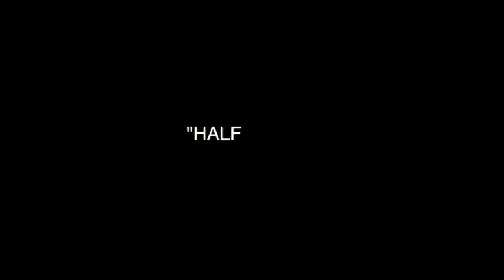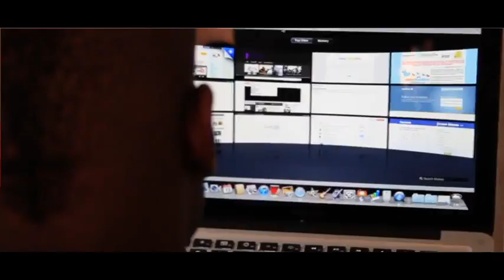Youngg Offishall - Half Baked (Prod By Lex Luger Official Video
Youngg Offishall X  Lex Luger "Half Baked" Video